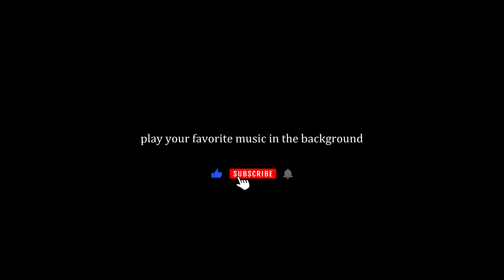Pt5: 4K Road Trip Netherlands | Scenic Highway Drive from Den Bosch to Amsterdam in Europe